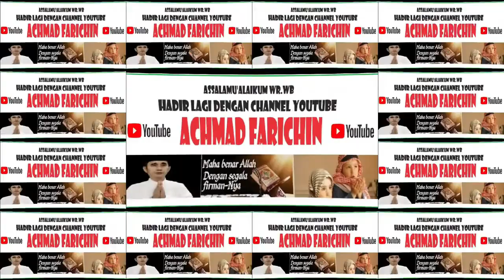QORIAH INTAN AFFIYAH // Penutupan Madrasah Fest Tahun 2023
QORIAH INTAN AFFIAH // Penutupan Madrasah Fest Tahun 2023